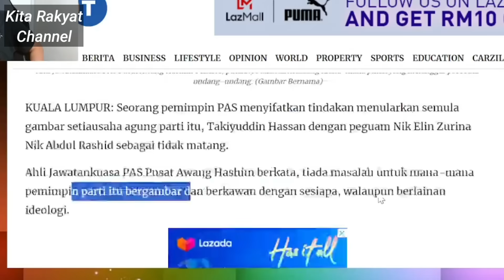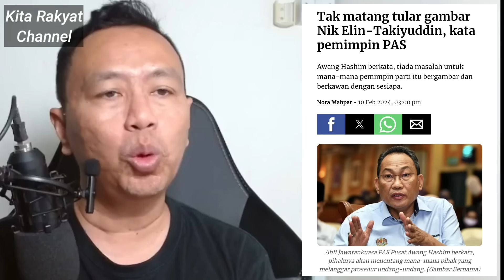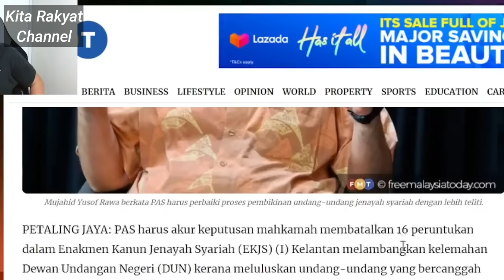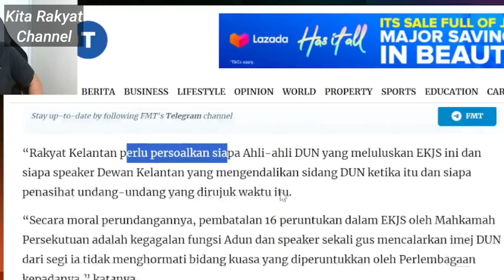Mengapa PAS Gabra Sangat Bila Gambar Nik Elin Dan Taki Tersebar?